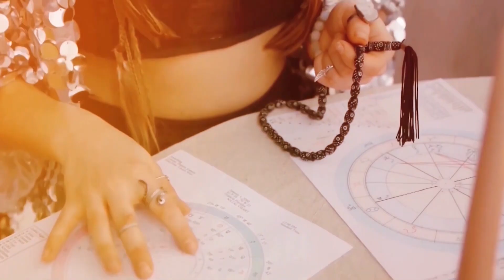Worin unterscheidet sich eine Musiktrommel von einer Schamanentrommel? Kurs "Arbeit mit der Trommel"